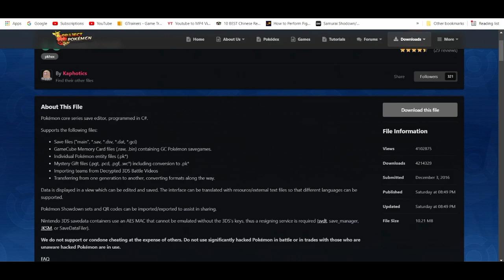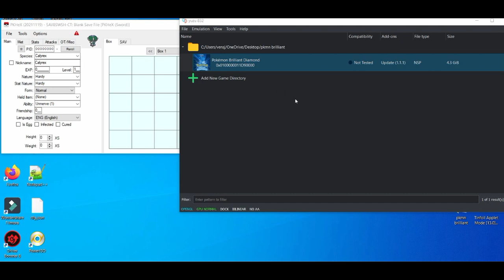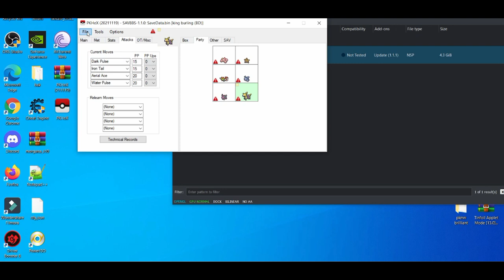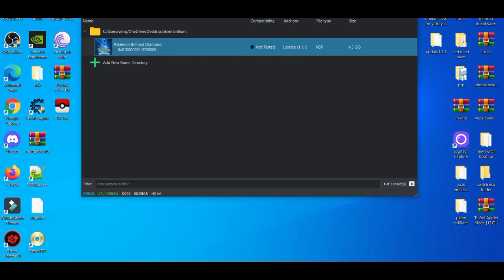HOW TO GET ANY POKEMON YOU WANT IN POKEMON BRILLIANT DIAMOND AND SHINING PEARL (PKHEX GUIDE)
pkhex yuzu emulator,yuzu emulator pkhex